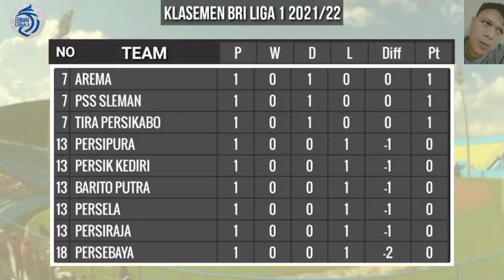JADWAL LENGKAP BRI LIGA 1 | PERSIB VS PERSITA 10-12 SEPTEMBER 2021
Pertandingan pekan kedua Liga 1 2021/2022 akan digelar mulai Jumat (10/9). Berikut jadwal pertandingan pekan kedua Liga 1 2021.
Pekan kedua kompetisi akan dibuka dengan duel Persela menjamu Persipura, Jumat (10/9). Iwan Setiawan, pelatih Persela, dalam tekanan setelah pada laga pembuka kalah dari PSIS. Apalagi Persipura juga ingin meraih poin tiga perdana.

Pada hari yang sama akan ada bentrok Persik melawan Borneo FC. Bagi Persik yang sebelumnya dikandaskan Bali United, laga ini jadi momentum kebangkitan. Masalahnya, Borneo FC sudah dalam performa terbaik sejak pekan pertama.

Berikutnya, Sabtu (11/9), Persiraja yang baru takluk dari klub Liga 2 AHHA PS Pati dalam laga uji coba, ditantang PS Sleman (PSS). Kekalahan di laga pertama membuat Hendri Susilo, pelatih Persiraja, dalam sorotan. Persiraja pun bertekad untuk bangkit.

Dari stadion berbeda, Barito Putera akan menjamu Bali United. Kemudian ada laga Persebaya melawan Tira Persikabo. Bagi pelatih Persebaya Aji Santoso ini menjadi momentum untuk menunjukkan tim usia mudanya punya potensi 'meledak' setelah tak berkutik saat melawan Borneo FC.

Pada jadwal lain, Persita akan menjamu Persib. Melihat penampilan perdana Maung Bandung saat jumpa Barito Putera, Persita harus bersiap matang jika tak ingin jadi bulan-bulanan. Permainan tim asuhan Robert Rene Alberts ini terlihat paling menjanjikan.

Berikutnya pada Minggu (12/9) akan dibuka dengan pertandingan Arema FC melawan Bhayangkara FC. Bagi Singo Edan yang meraup poin satu dari pertandingan pertama, harus bekerja ekstra keras lagi untuk menghalau kedalaman skuad The Guardian.

Setelah itu ada pertemuan Madura United melawan PSM Makassar. Ini akan menjadi duel yang sengit karena kedua tim sama-sama memperlihatkan permainan yang mulai solid. Bedanya Madura United tampak lebih bugar dari Juku Eja.

Terakhir ada pertandingan antara Persija melawan PSIS. Persija yang kehilangan poin saat menghadapi PSS walau banyak memiliki peluang, harus tampil hati-hati karena PSIS sebelumnya telah memperlihatkan mentalitas pantang menyerah.

Jadwal Pertandingan Pekan Kedua Liga 1 2021/2022:
Jumat, 10 September 2021
15:15 WIB: Persela vs Persipura (Live Streaming)
18:15 WIB: Persik vs Borneo FC (Live Streaming)

15:15 WIB: Persiraja vs PS Sleman (O Channel)
15:15 WIB: Barito Putera vs Bali United (Indosiar)
18:15 WIB: Persebaya vs Tira Persikabo (Indosiar)
20:45 WIB: Persita vs Persib (Indosiar)

15:15 WIB: Arema FC vs Bhayangkara FC (Indosiar)
18:15 WIB: Madura United vs PSM (Indosiar)
20:45 WIB: Persija vs PSIS (Indosiar).